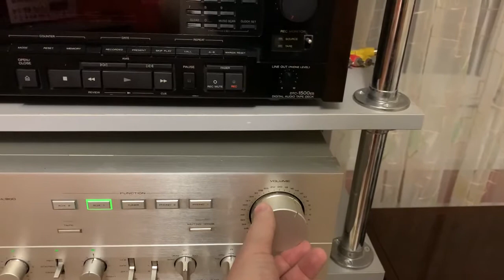Reel Stereo Tape Recorder Victor TD-5000SA GOOD working condition